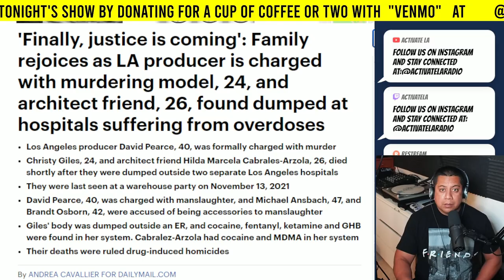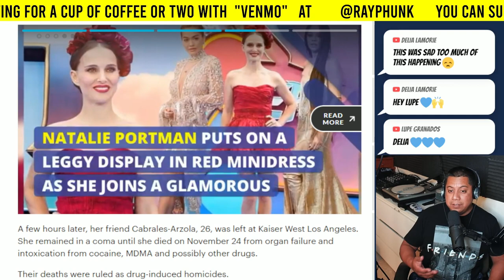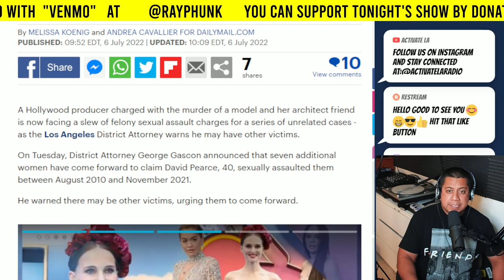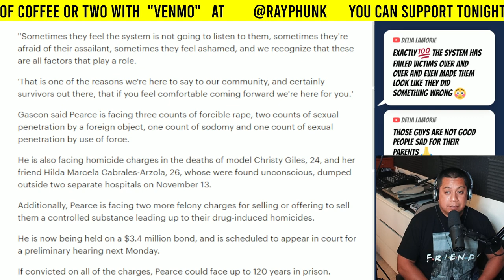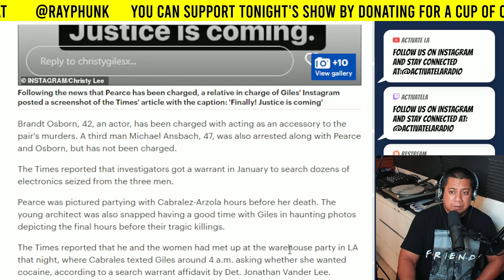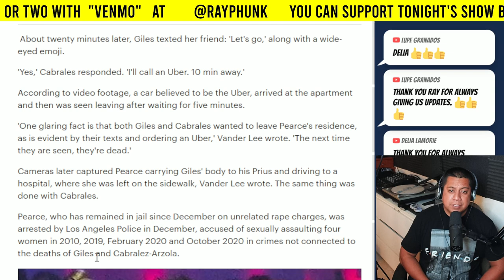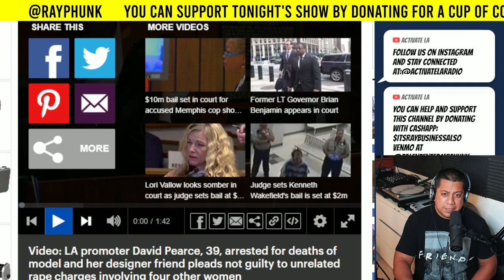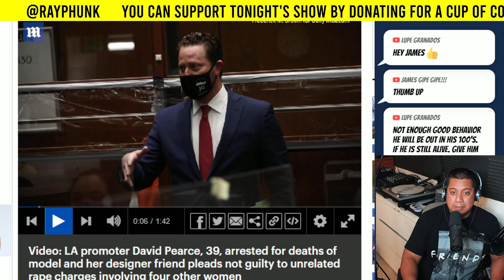DAVID PEARCE Charged 120 Years | Christy Giles & architect friend Hilda Marcela Cabrales-Arzola case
'Finally, justice is coming': Family rejoices as LA producer is charged with murdering model, 24, and architect friend, 26, found dumped at hospitals suffering from overdoses
Los Angeles producer David Pearce, 40, was formally charged with murder
Christy Giles, 24, and architect friend Hilda Marcela Cabrales-Arzola, 26, died shortly after they were dumped outside two separate Los Angeles hospitals
They were last seen at a warehouse party on November 13, 2021
David Pearce, 40, was charged with manslaughter, and Michael Ansbach, 47, and Brandt Osborn, 42, were accused of being accessories to manslaughter
Giles' body was dumped outside an ER, and cocaine, fentanyl, ketamine and GHB were found in her system. Cabralez-Arzola had cocaine and MDMA in her system
Their deaths were ruled drug-induced homicides

A Hollywood producer has been charged with the murders of a model and her architect friend who were found dumped unconscious at separate hospitals following a Los Angeles warehouse party last year.

David Pearce, 40, was initially arrested in December on suspicion of manslaughter, and now the Los Angeles County District Attorney's Office has formally charged the producer with murdering Christy Gilesa model, and her architect friend Hilda Cabrales-Arzola, according to the Los Angeles Times.

Giles, 24, was found the sidewalk at Southern California Hospital in Culver City on November 13, 2021. She died a short time later from what was determined to be an overdose of fentanyl, cocaine and other drugs.

Brandt Osborn, 42, an actor, has been charged with acting as an accessory to the pair's murders. A third man Michael Ansbach, 47, was also arrested along with Pearce and Osborn, but has not been charged.

The Times reported that investigators got a warrant in January to search dozens of electronics seized from the three men.

Pearce was pictured partying with Cabralez-Arzola hours before her death. The young architect was also snapped having a good time with Giles in haunting photos depicting the final hours before their tragic killings.

The Times reported that he and the women had met up at the warehouse party in LA that night, where Cabrales texted Giles around 4 a.m. asking whether she wanted cocaine, according to a search warrant affidavit by Det. Jonathan Vander Lee.

'I'm in the kitchen,' Cabrales responded to Giles. 'Let's do a line.'

Surveillance cameras at the warehouse captured Cabrales and Giles leaving the party with the three men: Pearce, Ansbach and Osborn in Osborn's Hyundai. They were at Pearce's apartment around 5 a.m.

 About twenty minutes later, Giles texted her friend: 'Let's go,' along with a wide-eyed emoji.

'Yes,' Cabrales responded. 'I'll call an Uber. 10 min away.'

According to video footage, a car believed to be the Uber, arrived at the apartment and then was seen leaving after waiting for five minutes.

'One glaring fact is that both Giles and Cabrales wanted to leave Pearce's residence, as is evident by their texts and ordering an Uber,' Vander Lee wrote. 'The next time they are seen, they're dead.'

Cameras later captured Pearce carrying Giles' body to his Prius and driving to a hospital, where she was left on the sidewalk, Vander Lee wrote. The same thing was done with Cabrales.

Pearce, who has remained in jail since December on unrelated rape charges, was arrested by Los Angeles Police in December, accused of sexually assaulting four women in 2010, 2019, February 2020 and October 2020 in crimes not connected to the deaths of Giles and Cabralez-Arzola.
A few hours later, her friend Cabrales-Arzola, 26, was left at Kaiser West Los Angeles. She remained in a coma until she died on November 24 from organ failure and intoxication from cocaine, MDMA and possibly other drugs.

Their deaths were ruled as drug-induced homicides.

Surveillance video showed their bodies being dumped by three masked men driving a Toyota Prius with no license plates.

It was not made clear what prompted prosecutors to bring murder charges against Pearce nearly eight months after their deaths.

Following the news that Pearce had been charged, a relative who runs Giles' Instagram account posted a screenshot of the Times' article with the caption: 'Finally! Justice is coming.'